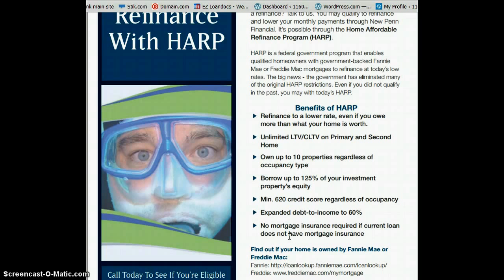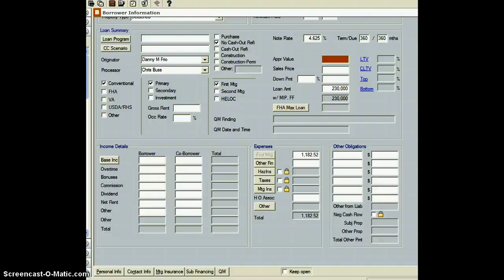HARP 101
Dan Frio
NMLS 246527
Bank NMLS 203463